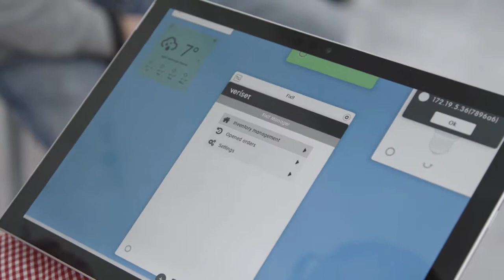Veriset Digitale Küche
Konzept vorgestellt an Swissbau 2018